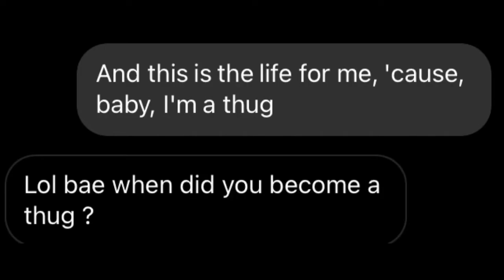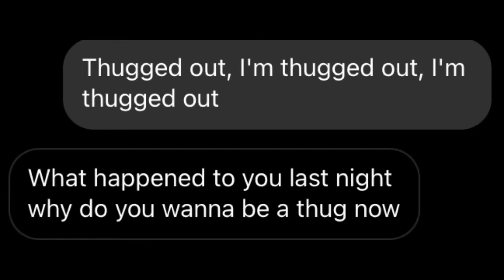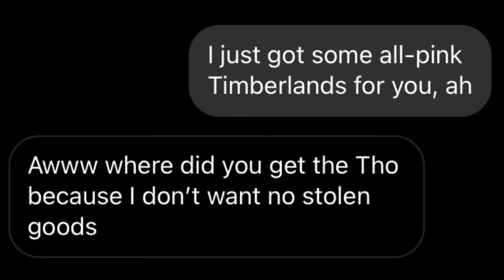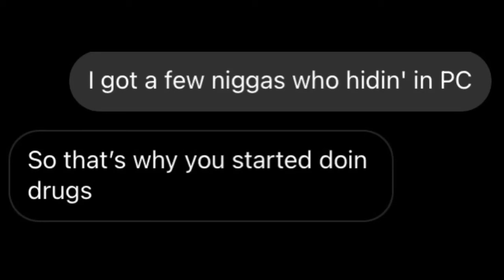YNW Melly feat. Kodak Black “ Thugged Out “ | LYRIC PRANK ON MY GIRLFRIEND “ ** Didn’t End Well **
So I Decided To Pull A Lyric Prank On My Girlfriend With Song “ Thugged Out ” By YNW Melly Feat. Kodak Black 🔥 The Prank Went Well 🤩 Hope Y’all Enjoy It ❤️

Other Banger Lyric Pranks